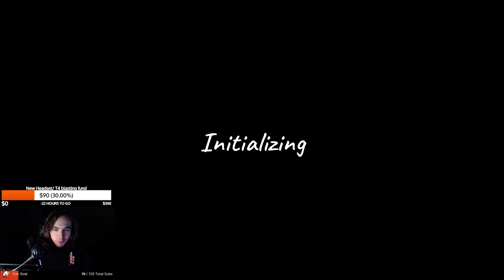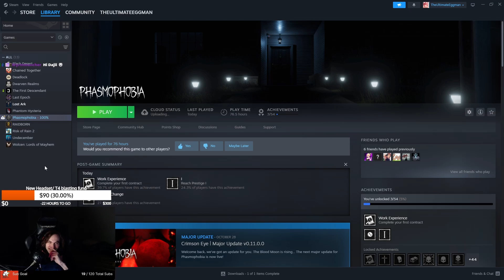The Scariest Thing: Being Bad At Video Games | Phasmophobia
I'm The Ultimate Eggman and I stream games everyday on Twitch @